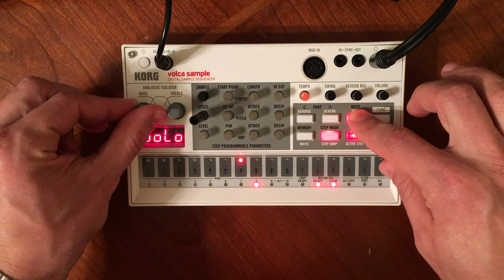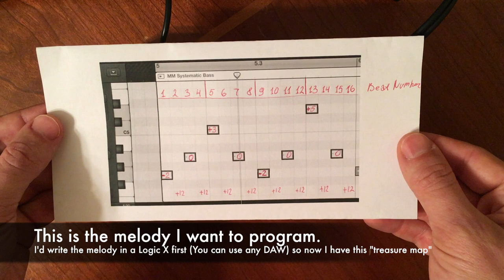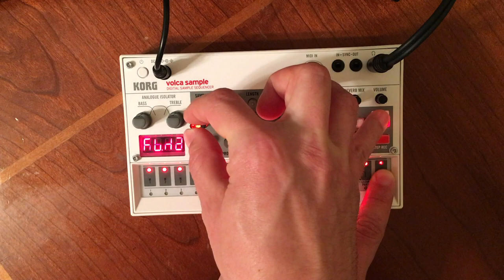Korg Volca Sample Tips & Tricks - Melody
How to Programm melody with Korg Volca Sample using Step Mode and Motion Sequencer.
Firmware v1.3 is required to do this!!!

1 - 0:00 Intro
2 - 1:11 How To Program Melody
3 - 4:54 Demo